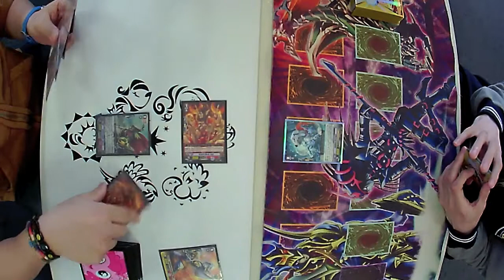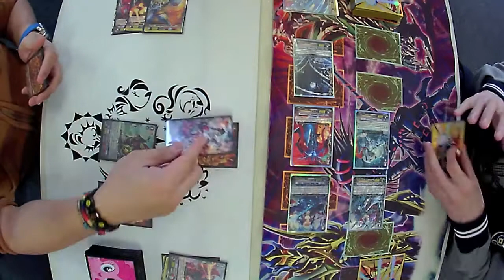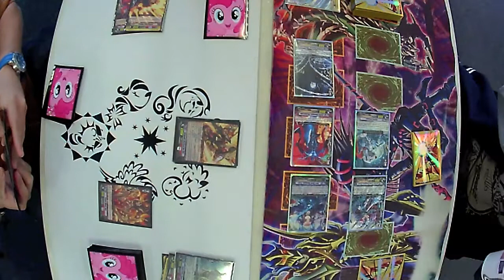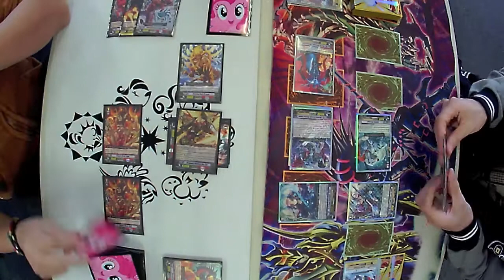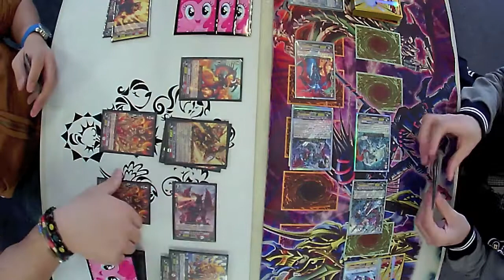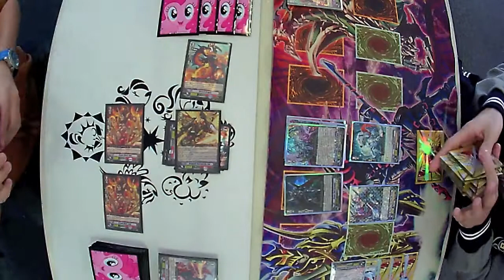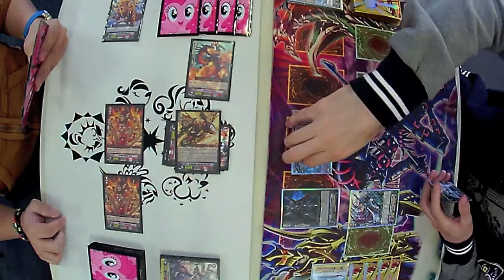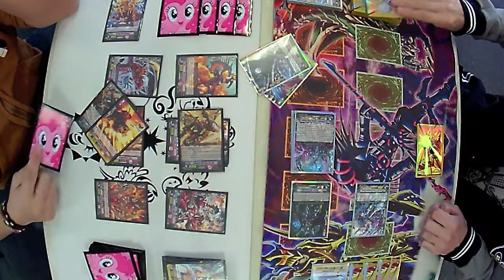Dauntless/DOTE vs Mordred/Raging Form Game 1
Here comes another edition of the Stand-up challenge! Can the mighty Raging Form beat the O.G. "The End"?